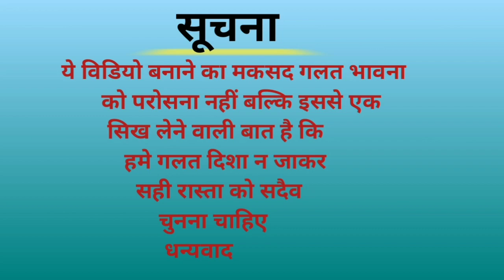फूलकुमरी के प्यार भेल बवाल !! maithili comedy video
अभि गुरुकुल कॉमेडी चैनल में आपका स्वागत है।
comedy video
ABHI GURUKUL COMEDYVideo
Agar bahut achchha lage to Share bhi kare
Maithili comedy
Maithili comedy video

maithili comedy new video
maithili comedy video new 2022
Abhi gurukul comedy
अभि गुरुकुल
अभी गुरुकुल कमडी
Abhi gurukul comedy video tharhi
Hindi comedy
Short video
New short comedy video
Comedy action video
Abhi comedy
GURUKUL COMEDY
Tik tok video
Tiki video
Cast :-
Artist name :-
Praveen Kumar Thakur
Birendra Kumar Kamat
Ravishankar Kumar Pandit
Ganga prasad Pandit
Pramesh Kumar
Director :-
Yogendra Kumar pandit

Editor & Story writer :-
Yogendra Kumar Pandit

📷 Cameraman :-
Yogendra Kumar Pandit
Thanks for your support ,loving